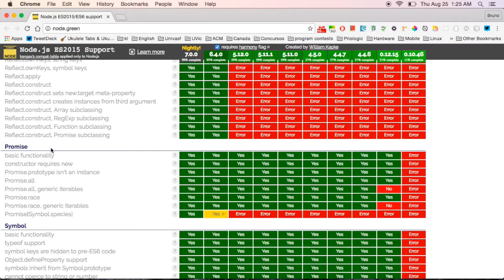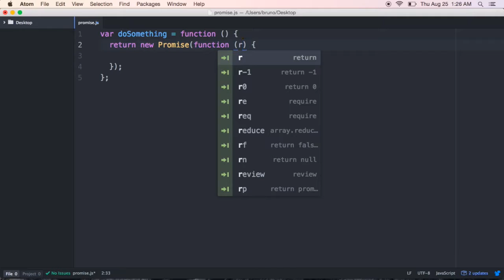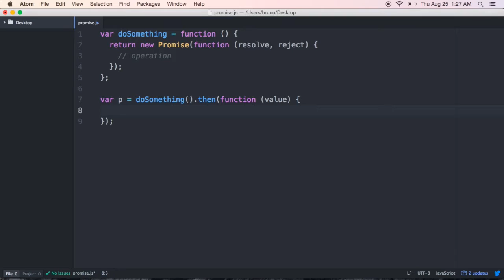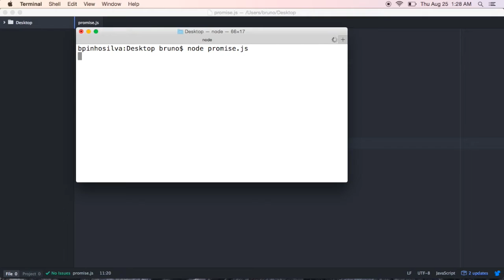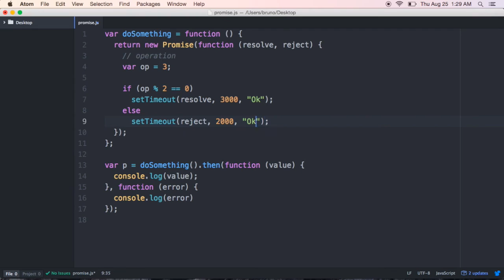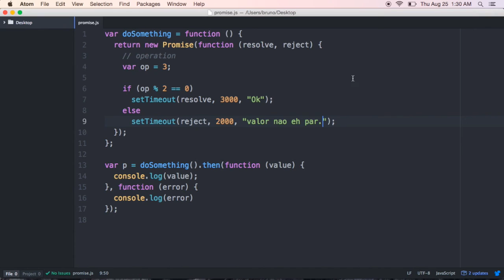Tutorial Promise JavaScript pt-BR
Vídeo demonstrativo sobre promises em JavaScript.